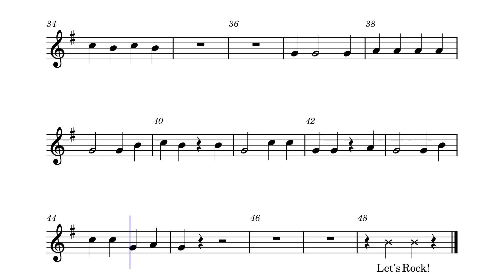Let's Rock - Alto Sax by Michael Sweeney